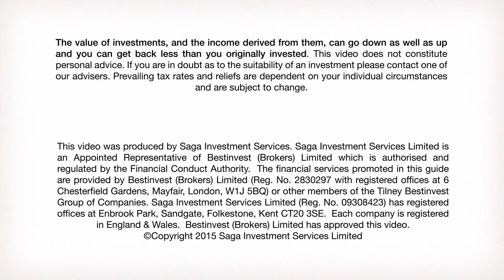Gareth Shaw explains what a financial planner is, and why you should consider meeting one.